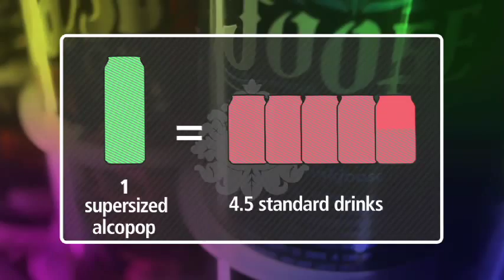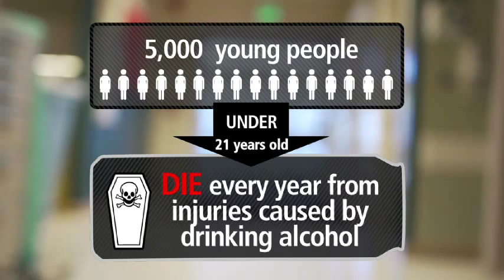Alcohol Justice: Challenging Alcohol Marketing to Youth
Alcohol is the #1 drug of choice for young people in the USA. Half of all US homicides and assaults are related to drinking alcohol. 5,000 young people under 21 years old DIE every year from injuries caused by drinking alcohol. Youth drink MORE when exposed to MORE marketing. Big Alcohol spends $6 billion a year on advertising and promotion. Alcohol Justice CHALLENGES global alcohol corporations and their marketing aimed at young people. Join us at AlcoholJustice.org